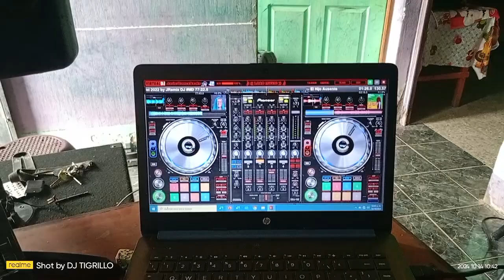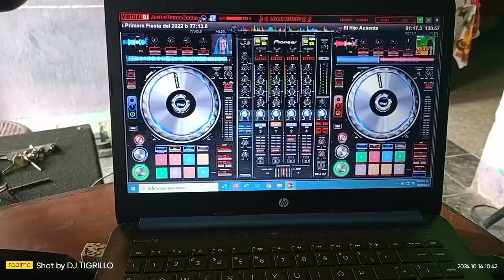varita navideña XTENDED LOS INDOMABLES DE CADEREYTA KERETARO